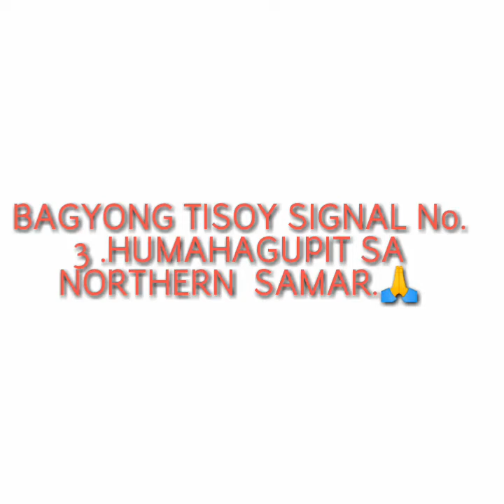BAGYONG TISOY HUMAGUPIT SA NORTHERN SAMAR 🙏🙏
Keep Safe Everyone🙏